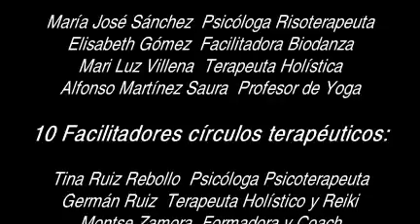Convivencia La Manga 2023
Resumen de la convivencia de La Manga 1 y 2 julio 2023 con Juan Cayuela y Roberto Montes.
Una maravillosa experiencia para vivir mejor disfrutando de la vida.
La Manga (Murcia - España) 1 y 2 Julio 2023